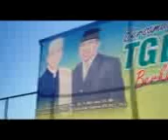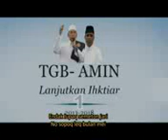6. PANTUN TGB_h263